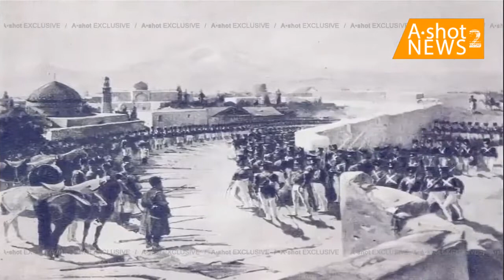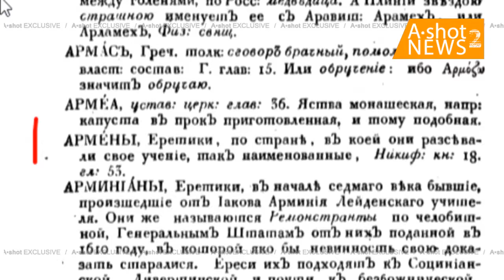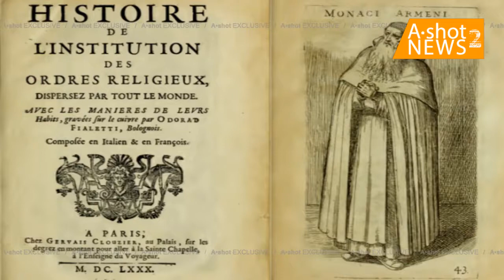10 ФАКТОВ,ОТ КОТОРЫХ У боша ( "армян") СНОСИТ КРЫШУ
десять баек,  которыми армянские псевдо историки в били голову армянским зомби. лож что первые крестьяне армяне.